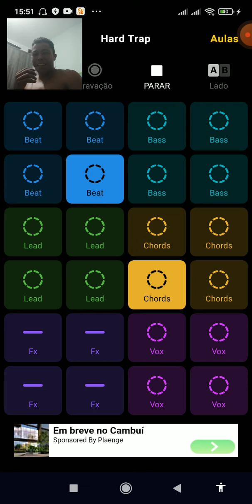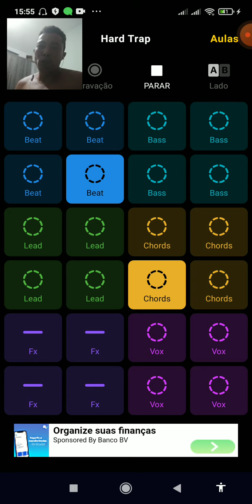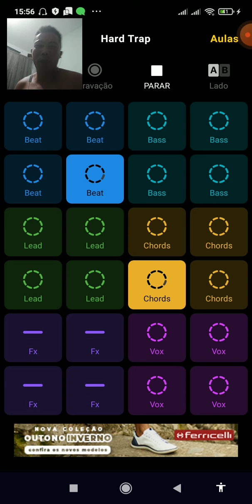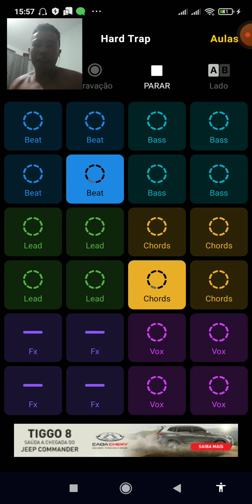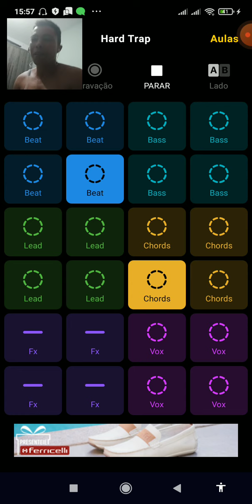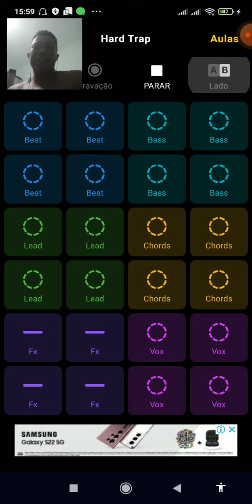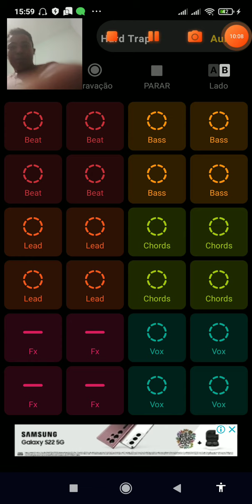Mandei Salve na Rima Improvisada agradecendo os inscritos ( leia a descrição)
IMPORTANTE: Galera eu não manjo nada de rima mas valeu a tentativa pra brincar e também não deu pra citar todo mundo mas agradeço de coração toda a parceira e amizade, abraços tamo junto

Olá Amigos e Amigas sejam todos muito bem vindo ao Canal Sid Games
Quer Mandar um Pix para ajudar: 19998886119
💵Seja membro deste canal e ganhe benefícios:
                              ✔️ Seja Um Apoiador✔️
                               ✔️MEU PC✔️
 ✔️Gabinete: Gab Gamer Matrix CG-04R8 lateral Transp painel led azul
 ✔️Processador: Intel Core i3 CPU 550 @ 3.20GHz (4 Núcleos 3.20 GHz)
 ✔️Placa de Vídeo: ATI Radeon RX 560 4GB Vram GDDR5
 ✔️HD (1): SSD Kingston (240GB)
 ✔️HD (2): WDC WD5000AVCS-632DY1 (500GB)
 ✔️HD (3): SAMSUNG HD502HI (500 GB)
 ✔️HD (4): ST500DM002-1BD142 (500 GB)
 ✔️Memória RAM: 12,0 GB  Frequency 666.7 MHz (3 Pente de 4Gb)
 ✔️Fonte de Energia: One Power 500W - MP500W3-I
 ✔️Mouse: Mouse Gamer Led 1200 Dpi Optico Momentum Usb Philips 3 botões
 ✔️Teclado: Microsoft USB Gamer Knup KP-2043/
 ✔️Headset: XSoldado GH-x20
✔️Joystick: Controle Genérico Knup P3 For Windows